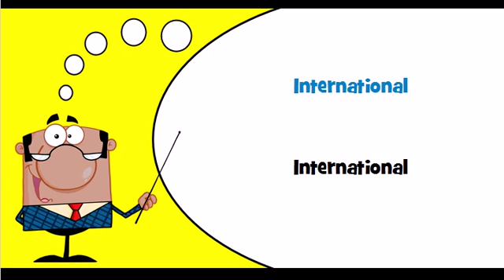Let's learn German Theme = International